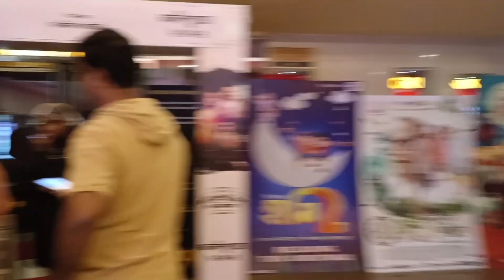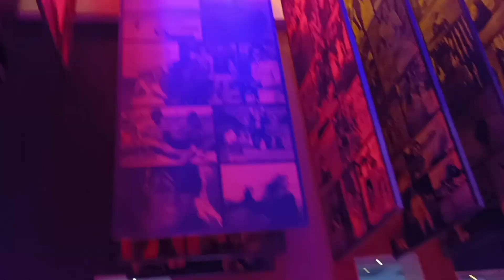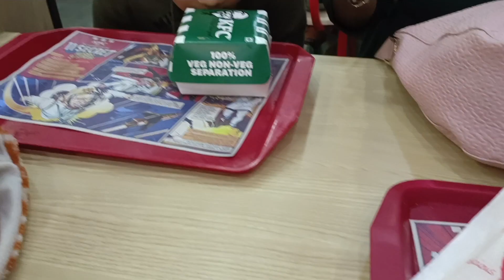পরীক্ষা শেষে বন্ধুর সঙ্গে জমিয়ে আনন্দ সঙ্গে প্রথম সিনেমা দেখার অভিজ্ঞতা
Surjodip's final exam is over so it's the time to enjoy.In today's vlog I am going to share his first movie experience in PVR diamond plaza dum dum we have enjoyed a lot with our friends hope you will also like this video.

Channel Link-

I'm not the owner of these musics.